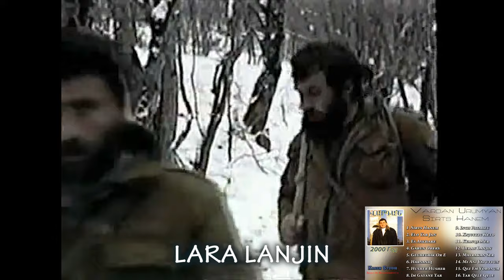Vardan Urumyan - Leran Lanjin(cover Nersik Ispiryan)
🎶 Vardan Urumyan | Вардан Урумян | Վարդան Ուռումյան
Studio "Urumyan"

🎤 Vardan Urumyan - Leran Lanjin | Вардан Урумян - Леран ланжин

Music & Lyrics: NERSIK ISPIRYAN
Arrangement: Urumyan Studio
Mix & Mastering: Urumyan Studio
Video & Editing: Urumyan Studio

⛔️Please Do Not Re Upload Music Video Or You Will Be Reported.